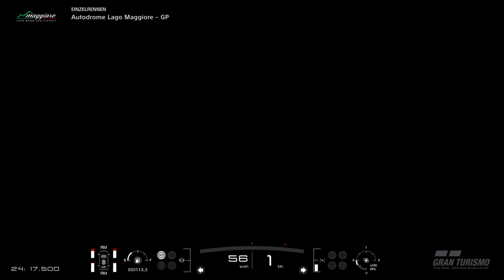Gran Turismo SPORT #26 Manufacturer cup Replay